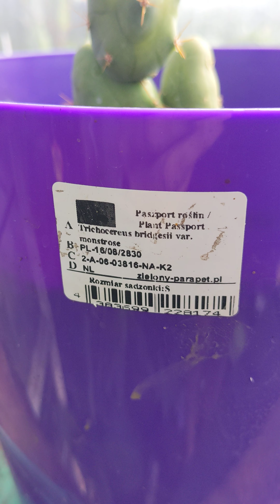P-e.-nis cactus - Trichocereus bridgesii var. 'Monstrose' Pierwszy przyrost w szklarni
kaktus przypominajacy  si  si iora:)) Trichocereus bridgesii var. 'Monstrose'